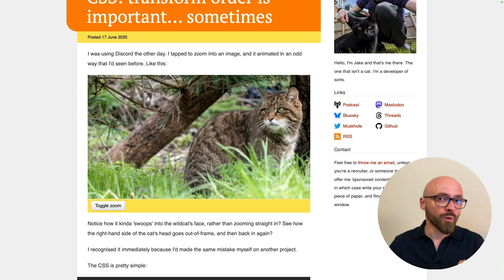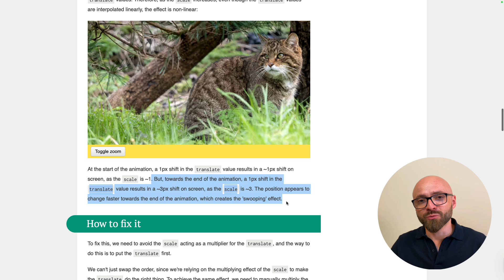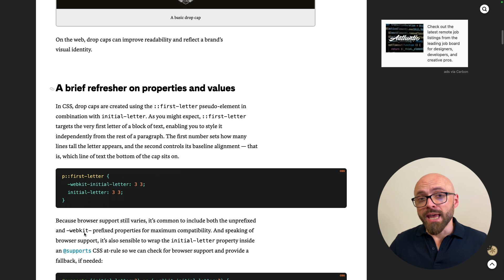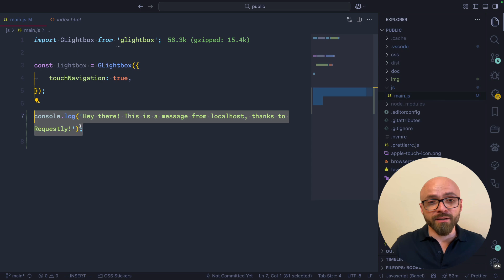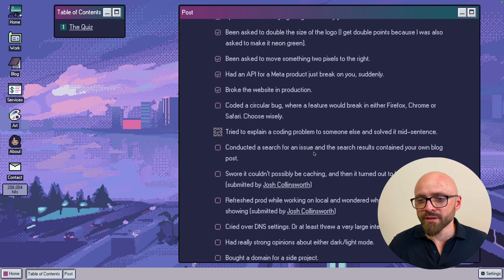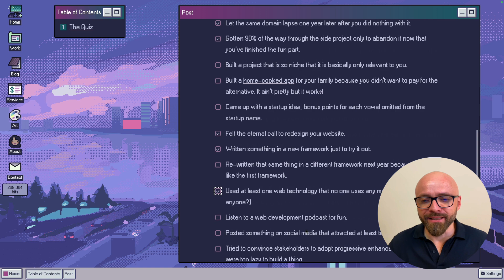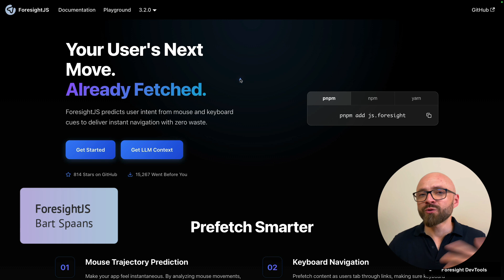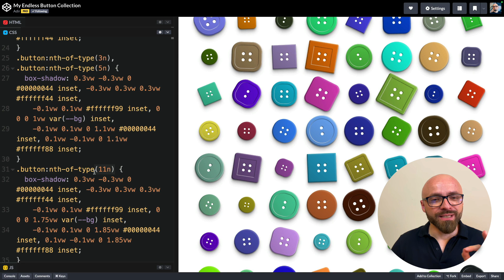Frontend News #15: Transform Order Matters, Creative Drop Caps, Frontend Developer Quiz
Find out why the order in which you set values for the CSS transform property really matters, now how to easily create drop caps using modern CSS, if you really are a frontend developer, and more.

📖 Links
00:00 Intro
00:16 Animating zooming using CSS: transform order is important… sometimes
03:45 Getting Creative With Versal Letters
05:19 Requestly — Debug APIs Without Leaving the Browser
07:09 You're not a front-end developer until you've...
12:05 ForesightJS
12:56 My Endless Button Collection